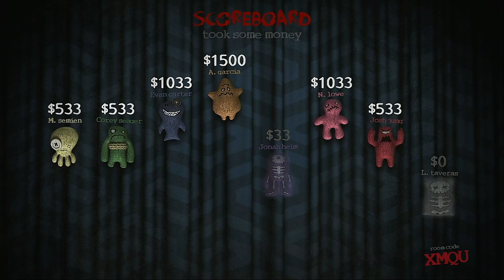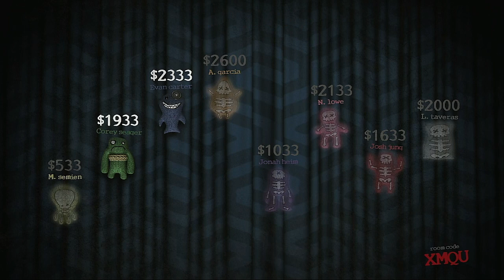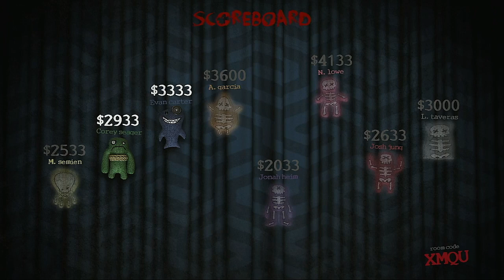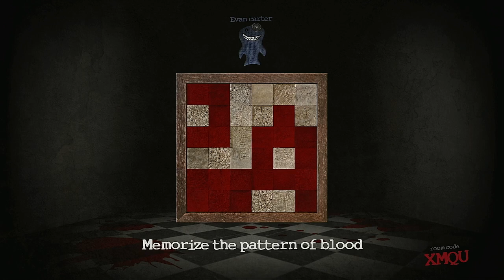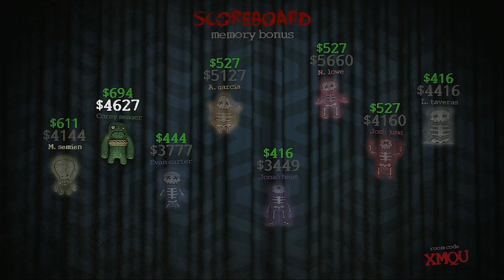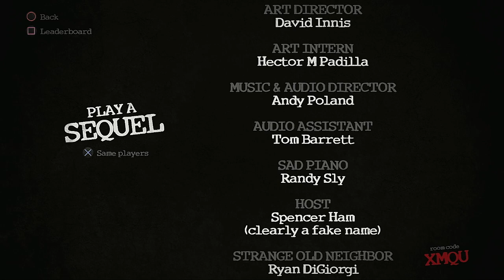Trivia Murder Party 2023 Season Episode 5 Texas Rangers Batting Lineup